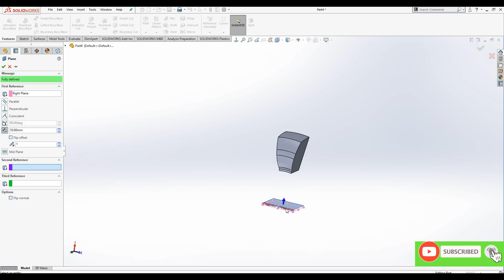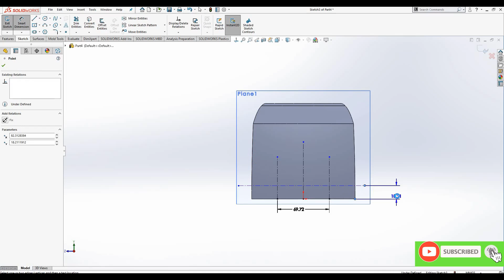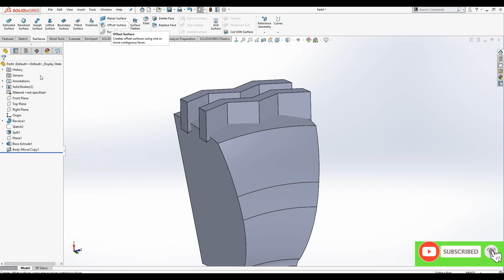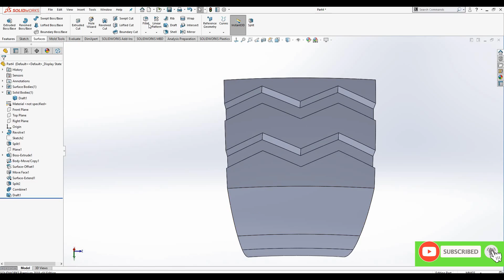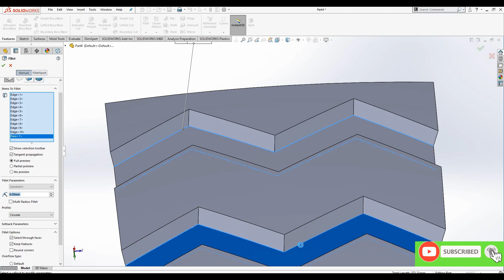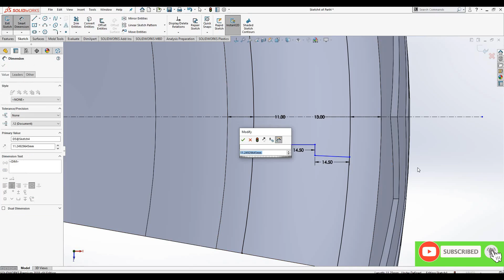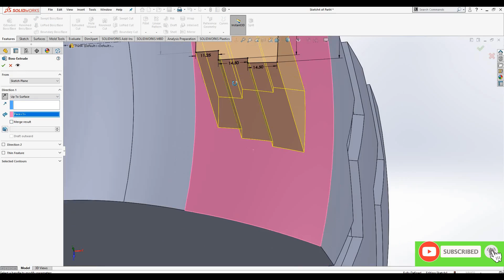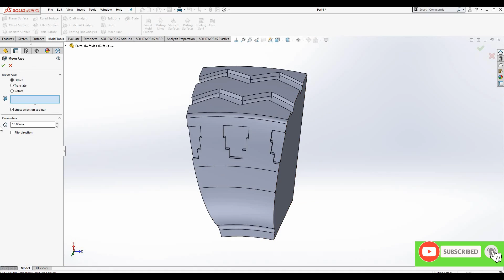SOLIDWORKS TUTORIAL HOW TO MAKE TYRE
tyre pattren
tyre desin in solidworks
solidworks tutorial for beginners